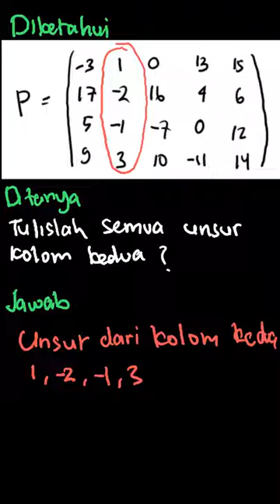Diketahui matriks C. Tulislah semua unsur... | Matematika Untu | Kelas 11 | 3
✅ Dalam video ini kita akan membahas: Diketahui matriks
C. Tulislah semua unsur kolom kedua
Tema:
Kelas: 11
Mata Pelajaran: Matematika
Bab: 3
Buku: Matematika Untuk SMA/MA Kelas XI Kelompok Wajib/2

👉 Buku yang telah tersedia:
{PLAYLIST_LINK}
Di mana kamu dapat menemukan kami?